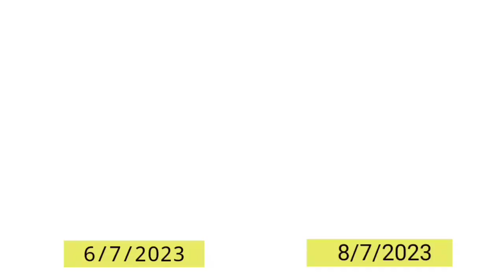Porayni Soren Double Jawai || Abhiram Hembrom || Pst Maza